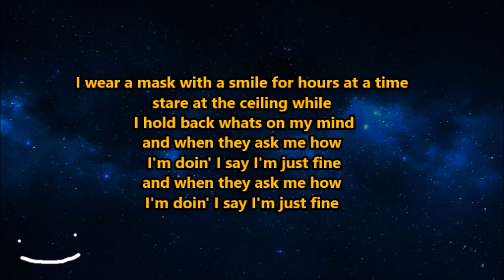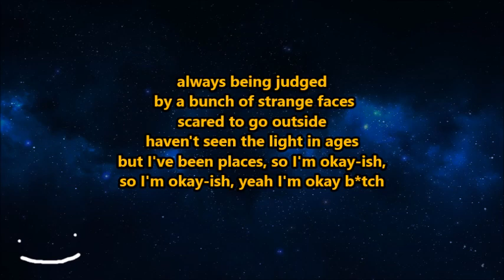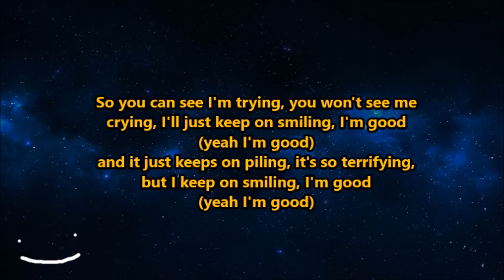Dream- Mask (Lyrics) {HeyLyrics}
Hey guys! Hope you all enjoy the video!